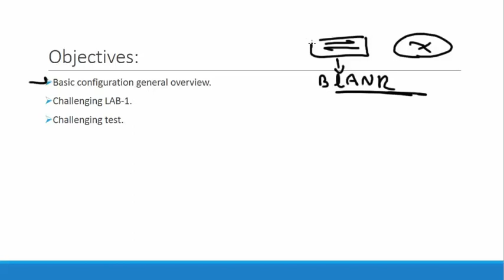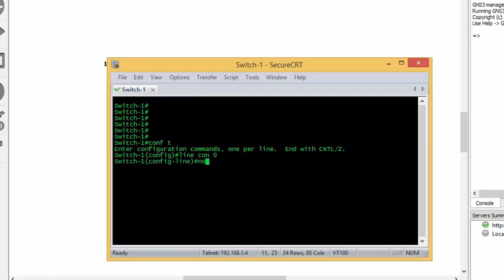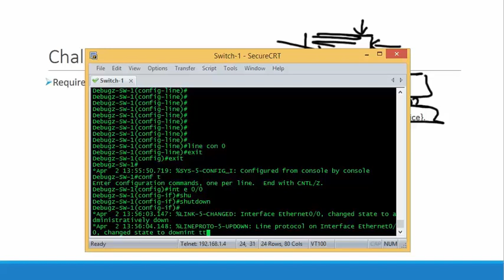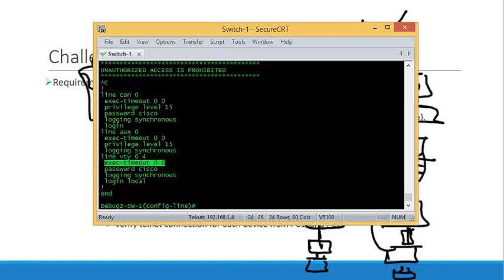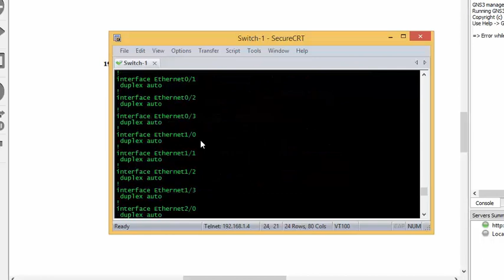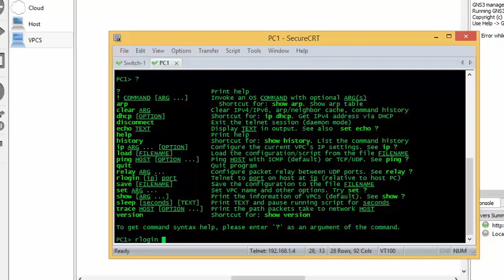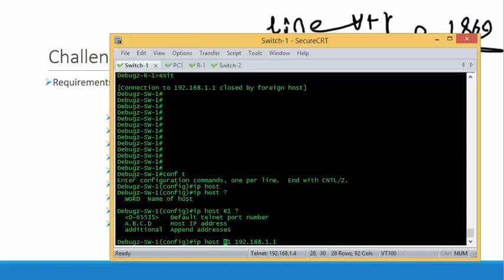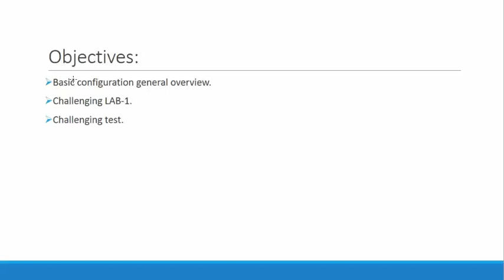22-Switching: Basic Configuration Part 1